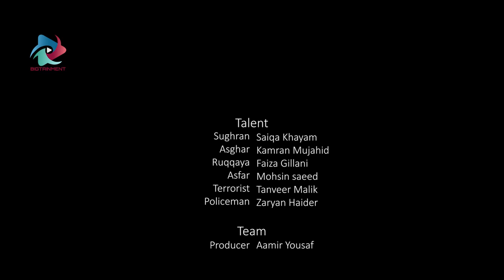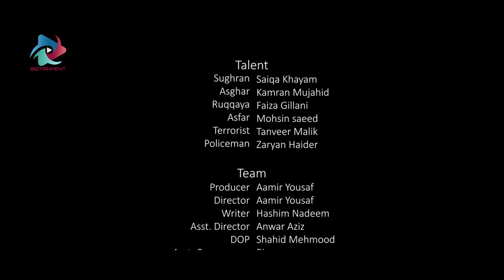Short Film l DEAL l Saiqa Khayyam, Kamran Mujahid l BIGTAINMENT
Do not miss this epic short film DEAL because you will watch a power-packed performance by Saiqa Khayyam in this episode. Moreover, Kamran Mujahid, and Tanveer Malik gave their best.
Producer/Director:     @Aamir Yousaf
Writer:                          @Hashim Nadeem
DOP:                             @Shahid Mehmood